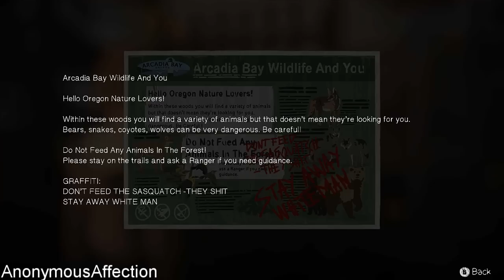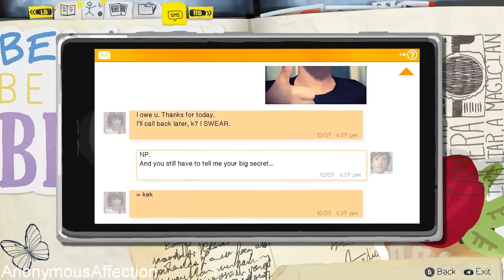Life Is Strange Walkthrough - Walkthrough Part 13 - Episode 1: Chrysalis (Cliff)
Life Is Strange (PC) - Walkthrough Part 13 - Episode 1: Chrysalis (Cliff)

Systems: PlayStation 3, Xbox One, PlayStation 4, Xbox 360, PC

Developer: Dontnod Entertainment

Key Features:

    1. A beautifully written modern adventure game.

    2. Rewind time to change the course of events.

    3. Multiple endings depending on the choices you make.

    4. Striking, hand-painted visuals.

    5. Distinct, licensed indie soundtrack.